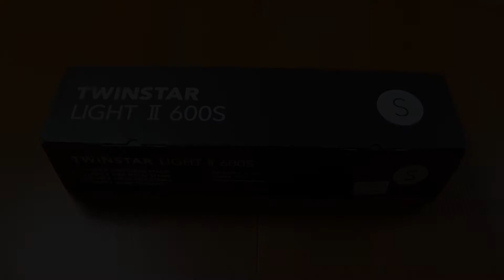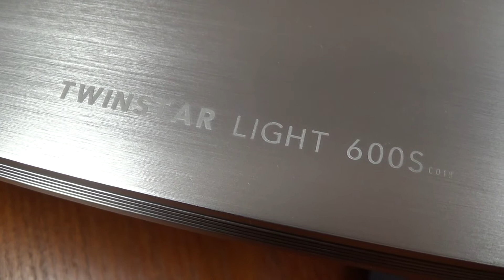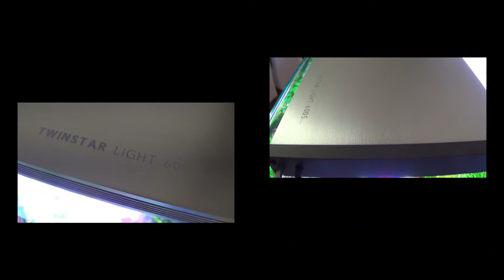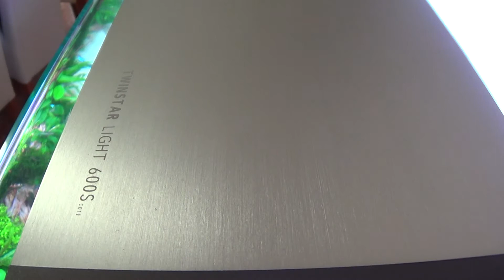Twinstar Light II 600SA (Unboxing and Startup)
Aquarium Light: Twinstar Light II 600SA (ADJUSTABLE)

Features:
LED Source: W-RGB
Color temperature: 7050K
Lumens: 3500lm
Power consumption: 44W
Operating voltage and current: DC 24V / 2.5A
Imput voltage: AC100~240V, 50/60Hz
LED Life Span:30000hrs / Subject to operating environment
Operating temperature range: 0~35°C

Instalation Method and Glass thickness:
-W570(mm) X D135(mm) X H17(mm)
-Glass thickness: 4mm-8mm